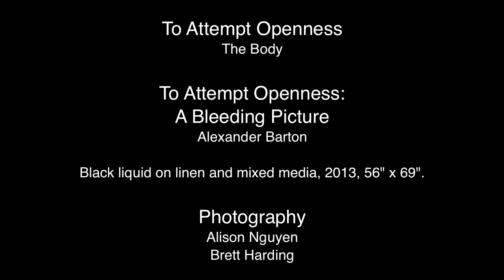To Attempt Openness: A Bleeding Picture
To Attempt Openness: A Bleeding Picture by Alexander Barton
2013, black liquid on linen and mixed media, 56" x 69".

To Attempt Openness by The Body

Photography by Alison Nguyen and Brett Harding